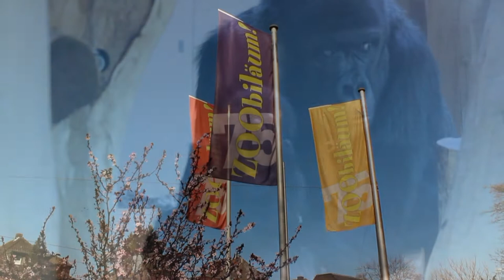Elefant without Trunk ohne Rüssel Krefelder Zoo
Der erste warme Tag im März und ein Besuch im Krefelder Zoo.
Tambo, der kleine Gorilla hat am gleichen Tag Geburtstag wie ich..lach. Nabila, das Nashorn-Junge hat Spaß in den warmen Sonnenstrahlen und rennt wie verrückt herum. Lustig fand ich auch den Elefant ohne Rüssel..grins

Gefilmt mit meiner Canon EOS 600 D.

Musik von Jamendo: Tamara Laurel Sweet
Lizensiert unter creative commens